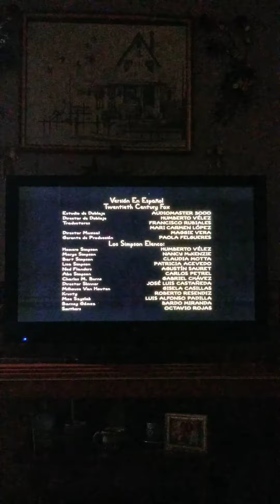(REDONE) The Simpsons fxx split screen credits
From the episode: Bye Bye Nerdie. Promos: Bob's Burgers and Archer.